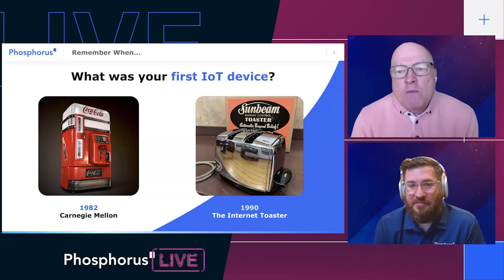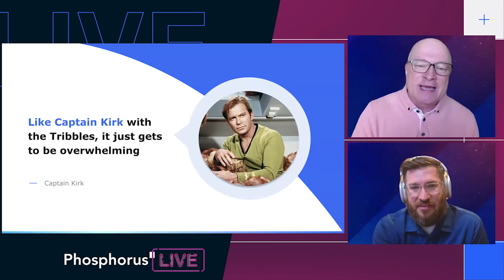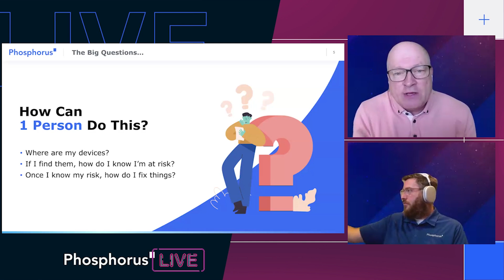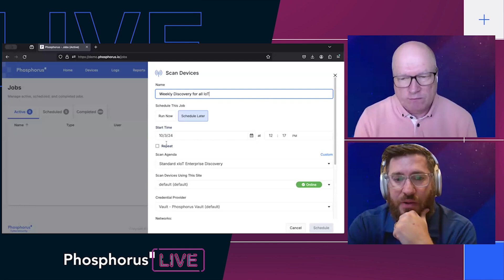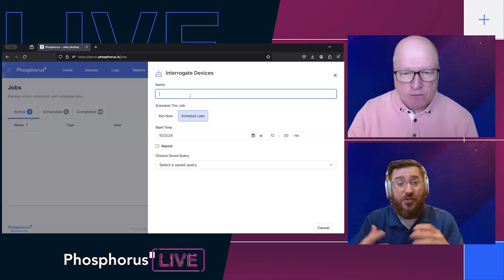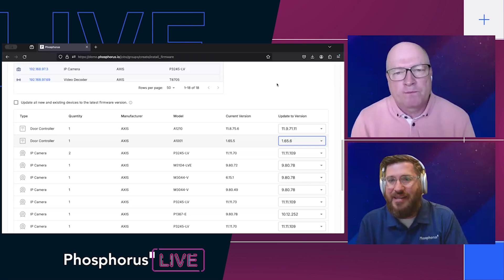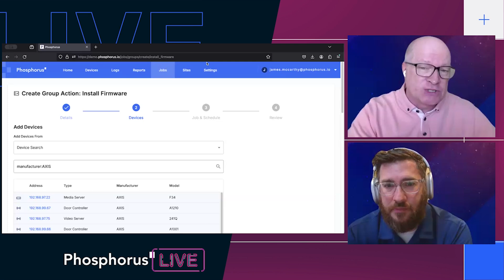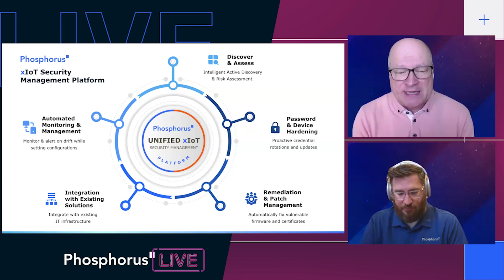Too Many Devices?! Scaling Operations to Secure and Manage xIoT Devices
As IoT and OT devices continue to explode in number—reaching tens of billions of endpoints—the challenge of managing and securing them has become monumental. Traditional IT devices are managed at a small scale, with about 100 devices per IT personnel, but how do organizations scale that approach to untold numbers of IoT, OT, and IoMT devices, many of which have historically been unknown, unmonitored, and unmanaged?

In this episode of Phosphorus LIVE, the “device-obsessed” James McCarthy kicks things off with the latest from the xIoT News Desk with a story about a vulnerability found in the cars of a major international automobile manufacturer. Then, host Mike Huckaby dives into what it takes to secure and manage IoT and OT devices across an organization—and across the globe. We cover topics like scaling operations, the role of automation, and the critical steps to bringing all xIoT devices under control.

If you’re grappling with the challenge of securing the growing number of devices in your organization, this is the episode for you.

This video is part of the Phosphorus LIVE series of webcasts. Every other Thursday, join our hosts for informational and candid discussions aimed at simplifying the world of xIoT and talking about real-world situations, the worst xIoT offenders, and the state of current threats that cybersecurity and IoT/OT leaders face today.

Follow Phosphorus for more on xIoT security management from discovery to remediation